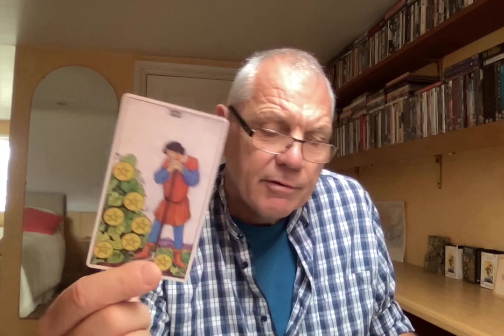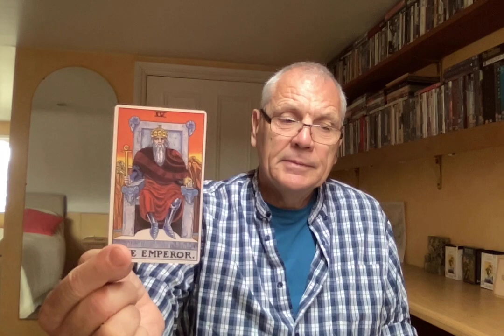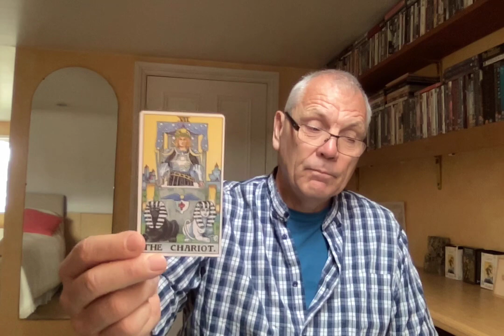AQUARIUS NOVEMBER 2022 ONE WAY PROGRESS